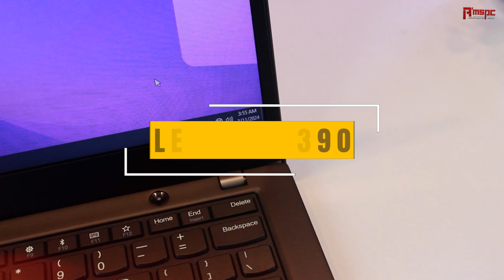LENOVO THINKPAD x390 i5 8th gen AMS PC ADS (REVISION)